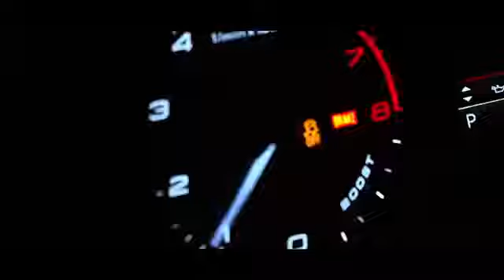NOVA MÚSICA ELETRÔNICA 2021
MUSICAS BOAS, LUIZ